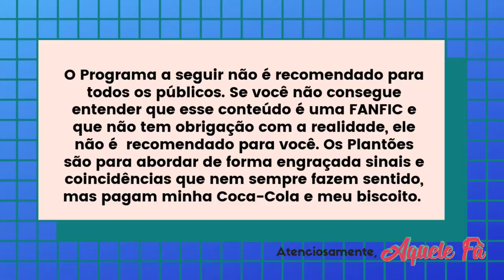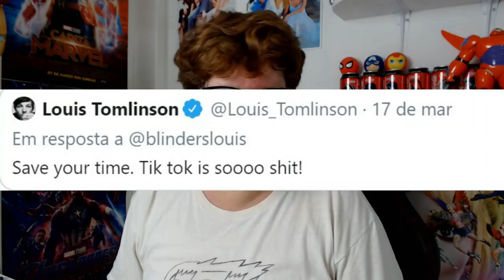ZAYN IGNOROU O NIALL, HARRY DRAG STYLES, A VOLTA DA ONE DIRECTION!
ZAYN IGNORA O NIALL, HARRY DRAG STYLES, A VOLTA DA ONE DIRECTION! OneDirection NiallHoran Harry Styles